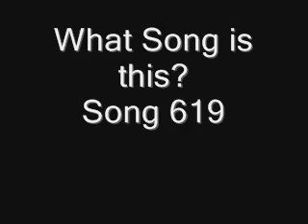Name the Song Backwards Song 619